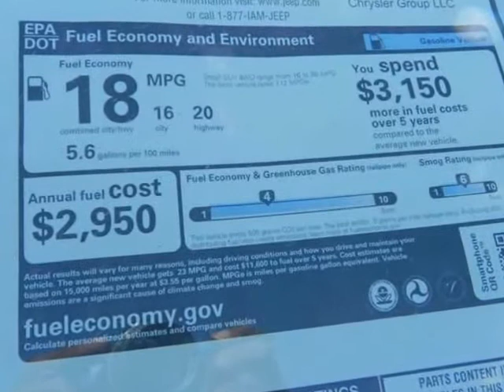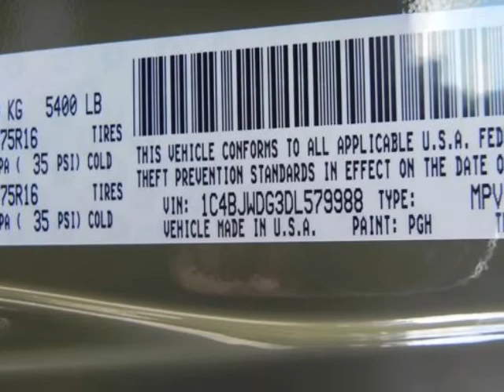2013 JEEP Wrangler Unlimited 4WD 4dr Sport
2013 JEEP Wrangler Unlimited 4WD 4 Door SPORT
Stock Number: D2677
VIN: 1C4BJWDG3DL579988

Randal Noe Chrysler Dodge Jeep Ram presents this 2013 JEEP WRANGLER UNLIMITED 4WD 4 Door SPORT. Represented in GREEN. Fuel Efficiency comes in at 21 highway and 16 city.Warranty Information:Purchase this JEEP with confidence knowing it is backed with a 36 month / 36000 mile warranty.The Word Around Town: With prices starting at a little over $20,000 with standard 4-wheel drive, the classic Wrangler is one of the best SUV values available. The 6-speed manual transmission helps the Wrangler achieve a not-too-shabby 15 mpg city and 19 mpg highway rating. Jeep considers the Wrangler's off-road prowess integral to the brand, and they continue to make one of the most capable 4-wheel drive vehicles out there. The Wrangler is one of the most capable off-road vehicles sold today, with its inexpensive price being the icing on the cake.Options and Safety Features:Nicely equipped with 4-wheel anti-lock brakes, Child safety rear door locks, Driver & front passenger advanced multi-stage frontal air bags, Electronic roll mitigation, Electronic stability control, Hill start assist, Tire pressure monitoring warning lamp, Traction control.Randal Noe Chrysler Dodge Jeep Ram WE WILL BEAT ANY DEAL! At Randal Noe Chrysler Dodge Jeep Ram our goal is to provide you with an excellent vehicle purchase and ownership experience. For the finest in personal customer service, please contact the Internet Department directly through this website.Also, please note, we take great care to keep our listings up to date, however our inventory changes daily and not all inventory is online. If you do not see what you are looking for, then please call.We look forward to providing you with excellent customer service and welcoming you as a Randal Noe Chrysler Dodge Jeep Ram client.You can reach us at %CGPHONE% or by visiting us